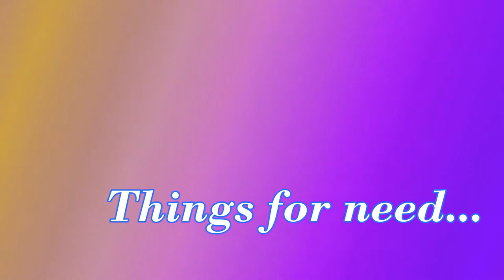How to Make Amazing Matchstick Craft | DIY Matchstick wall hanging idea || match stick art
in thisHow to Make Amazing Matchstick Craft | DIY Matchstick wall hanging idea || match stick art  DIY wall room decoration idea.This is the  Best out of waste home decor idea video we are show how to make simple diy art and craft for wall hanging wall decoration with reuse of some waste materials.
you can make very good wall decoration craft by following simple simple basic steps
enjoy craft...